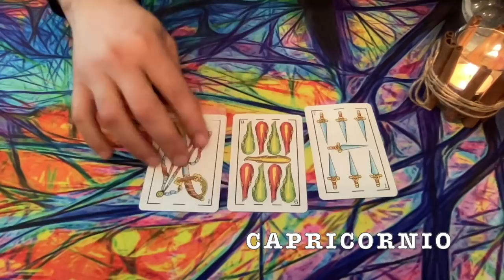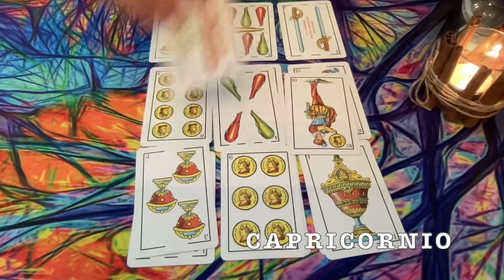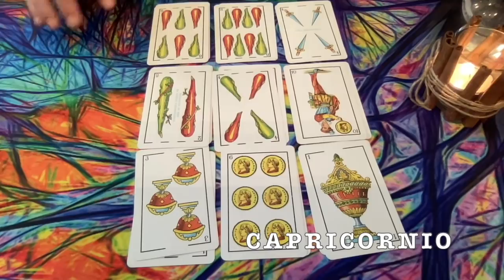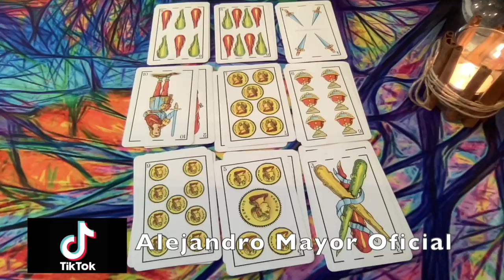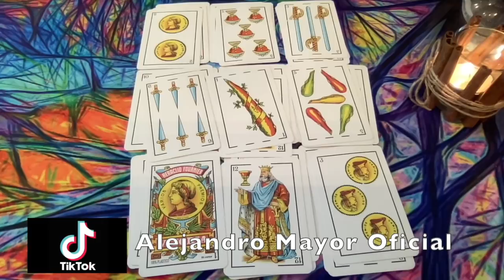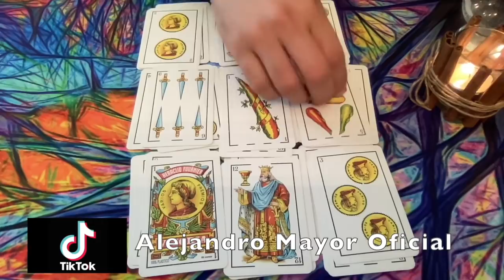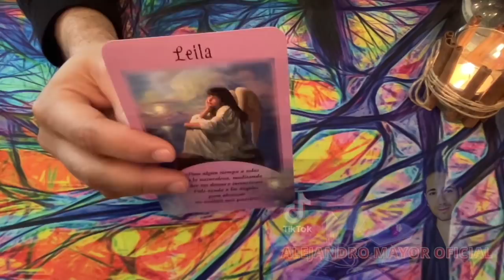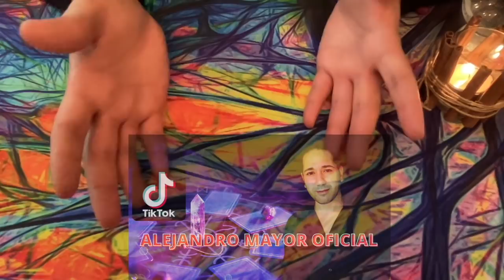CAPRICORNIO ABRIL 2022